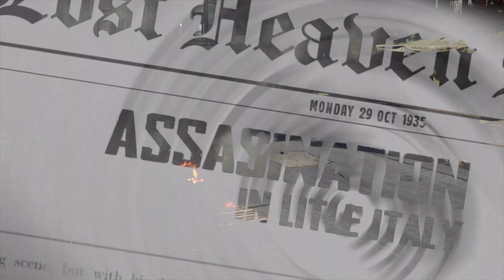Als der Krieg endete 🕵🏻‍♂️ MAFIA: DEFINITIVE EDITION | #18 | Let's Play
«LET'S PLAY MAFIA: DEFINITIVE EDITION»
Kommentiertes Gameplay von RaKe (2023).

Action-Adventure von 2K Games (2020).

WICHTIGER HINWEIS:
► Amazon [PC]
► Amazon [PS4]
► Amazon [XBOX ONE]

KURZBESCHREIBUNG ZUM SPIEL:

Von Grund auf überarbeitet. Steigen Sie zur Zeit der Prohibition in das organisierte Verbrechen ein. Nach einer schicksalhaften Begegnung mit der Mafia findet sich der Taxifahrer Tommy Angelo widerwillig in der Welt des organisierten Verbrechens wieder. Nachdem er sich am Anfang nur zögerlich auf die Salieri-Familie einlässt, werden die Verlockungen schon bald zu stark." - Beschreibung auf Steam